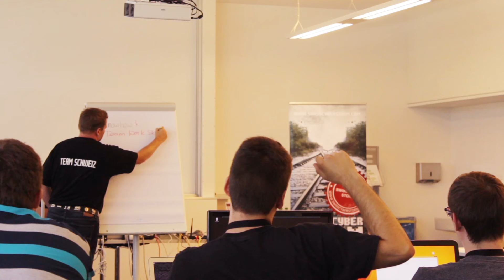CH Final Cyber Challenge 2015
Swiss final for the European Cyber Security Challenge 2015. Video by Viviane Michel (HTW)